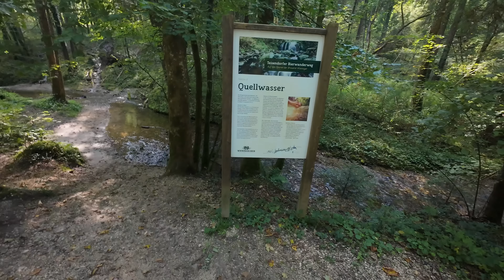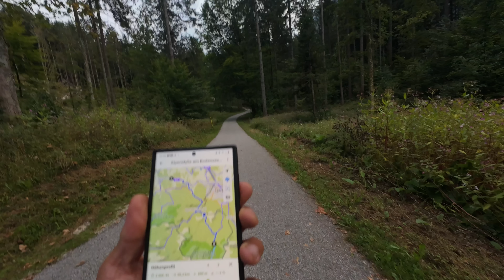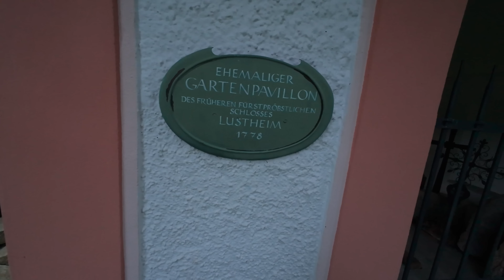Mein Arzt hat mir davon abgeraten! - 3.000 km mit dem Fahrrad nach Asien | Folge 5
Neu! *Timos Superfood-Ferment *Mit dem Code "Timo" bekommt ihr 10 % auf alles

Ich nehme dich mit auf meine epische Bikepacking Fahrradtour von Deutschland nach Asien. Unter anderem geht's diesmal auf Flusswanderung. Auf meiner 3.000 km langen Radreise erlebe ich unglaubliche Abenteuer, zelte in der Wildnis und ernähre mich von Wildkräutern, die ich unterwegs sammle. Mit dem Fahrrad durch Europa und Asien zu reisen ist ein Traum, den ich mir erfülle, und ich möchte meine Erfahrungen mit dir teilen.

In dieser Bikepacking-Doku erfährst du alles über das Leben aus dem Rucksack, wild campen und die Kunst des Radreisens. Ich teile Tipps zum Zelten, Radfahren über lange Distanzen und wie man unterwegs gesund bleibt. Die Natur bietet so viel, und ich zeige dir, wie man Wildkräuter erkennt und sammelt, um sich unterwegs zu ernähren.

Begleite mich auf diesem Outdoor-Abenteuer mit dem Fahrrad, während ich von Deutschland nach Istanbul und darüber hinaus fahre. Erlebe die Freiheit des Radfahrens und die Schönheit der Landschaften, die ich durchquere. Ob du selbst eine Fahrradweltreise planst oder einfach nur Lust auf ein spannendes Abenteuer hast, dieses Video ist genau das Richtige für dich.

Wenn dir die Videos von Radreise Unlimited, Adventure Buddy oder Fritz Meinecke gefallen, wirst du meine Reise mindestens, sagen wir mal, halb so gut finden ;-) Schalte ein und sei dabei!

Teile deine Gedanken und Fragen in den Kommentaren – ich freue mich darauf, von dir zu hören!

Falls du mich bei dem Plan hinaus in die Welt zu ziehen unterstützen möchtest:
Alles dazu auf meiner Startseite, ich freue mich sehr.:)

*Hier aufgelistet meine täglichen Nahrungsergänzungsmittel auf die ich nicht verzichten möchte:
Seit Jahren nutze ich die Nahrungsergänzungsmittel von und kann diese mit bestem Gewissen weiterempfehlen. Höchste Qualität und unabhängig laborgeprüft. Meiner Meinung nach die besten Nahrungsergänzungsmittel auf dem Markt.
Chlorella und Spirulina: hohe Nährstoffdichte und alle essenziellen Aminosäuren.
natürlich Vitamin D3 - dazu habe ich ein langes langweiliges Video gemacht. XD
Magnesium - erhöht die Schlafqualität, gut fürs Herz und Nerven

Ich freu mich über jeden der mir zuschaut und mich auf meinem Weg begleitet.